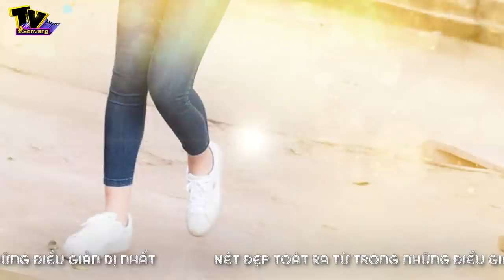Tiểu sử hoa hậu Tiểu Vy - Bông hồng e ấp trong sương mai | Sao 360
. Là hoa hậu đầu tiên của thế hệ 10X, nàng hậu Tiểu Vy luôn cố gắng từng ngày để dần trưởng thành hơn, xứng đáng với sự tin yêu và kỳ vọng của hàng triệu người hâm mộ.